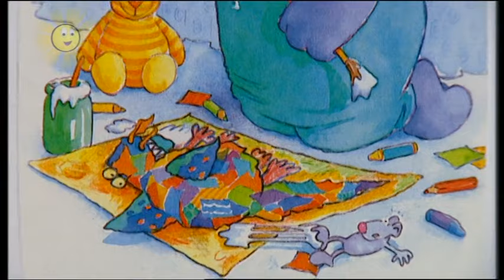Tweenies - Dustcart (2000)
Milo is upset because he thinks that his paper plane has been taken away in the dustcart by mistake, and Bella learns about recycling.